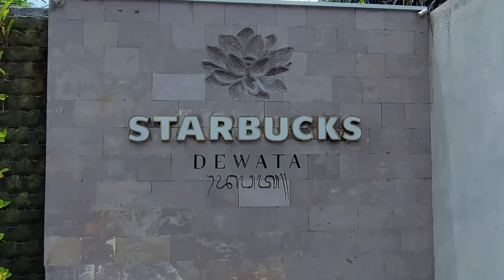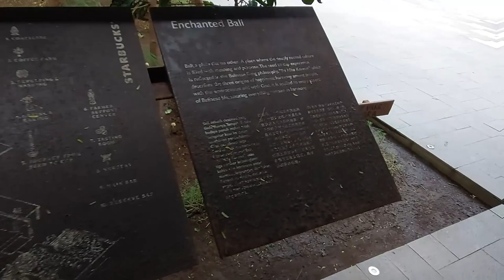WISATA KULINER | STARBUCKS TERBESAR SE ASIA TENGARA!!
Yap, masih di pulau dewata Bali kali ini gw berkesempatan mampir ke Starbucks Reserve Dewata di area Sunset Road. Bukan hanya sekedar besar dan megah, Starbucks ini juga memiliki berbagai hal yang tidak di dapatkan di gerai Starbucks lain di tanah air. Check it out!